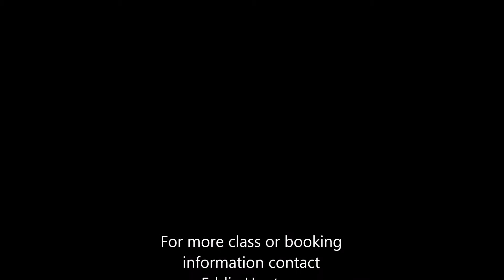Improver routine 17 7 18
Kenn Village Hall, Clevedon, UK